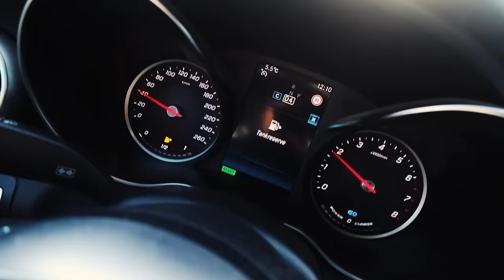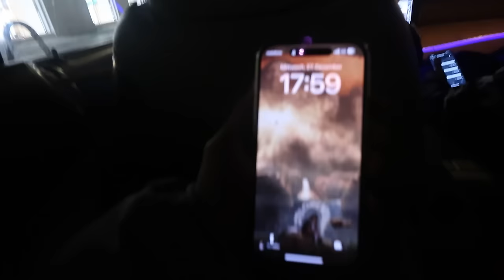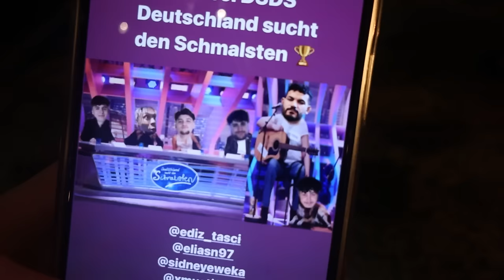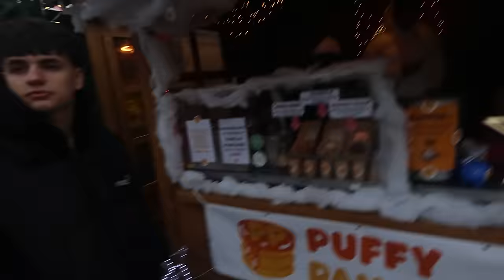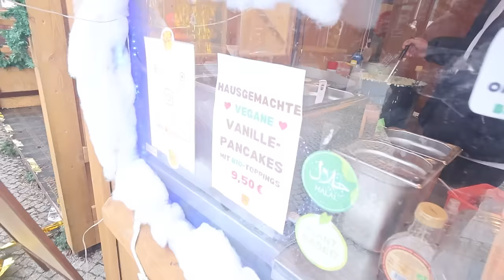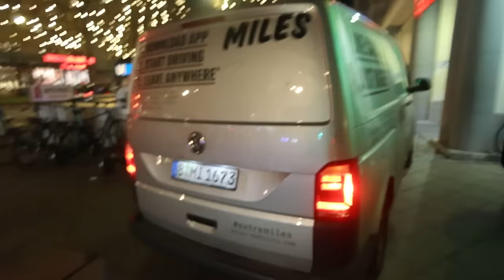BERLIN VLOG MIT WILLY, SIDNEY, ROHAT, ELDOS, DANIEL & CO!🔥👀 Lustige Tage mit den Jungs🙌🏼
Werbung | Checkt noch bis zum 15.01. die Cashback Aktion beim Kauf der Canon Powershot V10 ab!